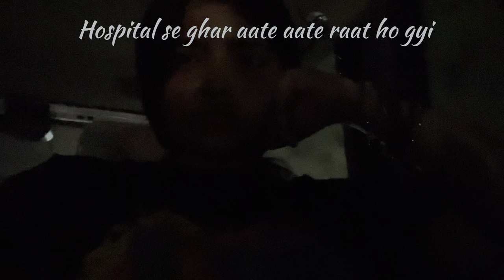Focus on family 😍😇familyvlog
Family is everything! How about "Join our loving family as we embark on exciting adventures, celebrate milestones, and create unforgettable memories together!" 🌟👨‍👩‍👧‍👦